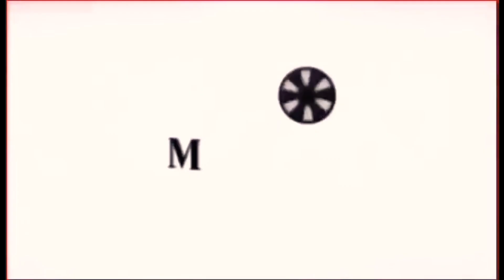Hindi namin kapatid si Brianna/Kapamilya Serye TV